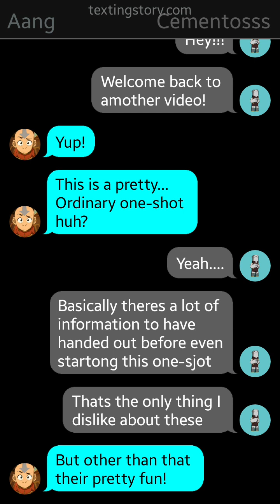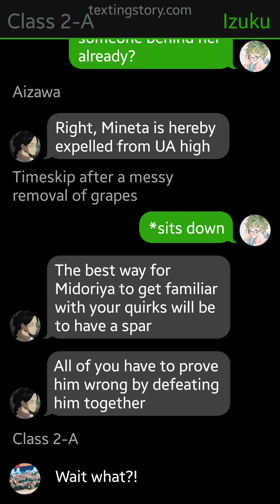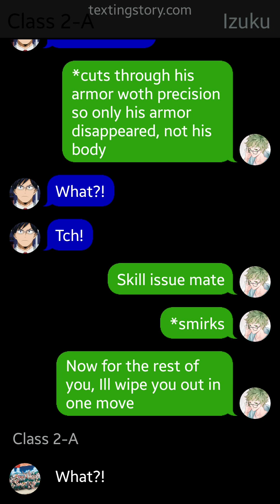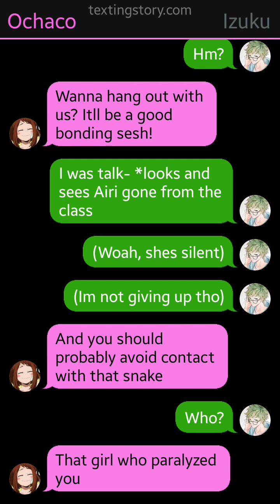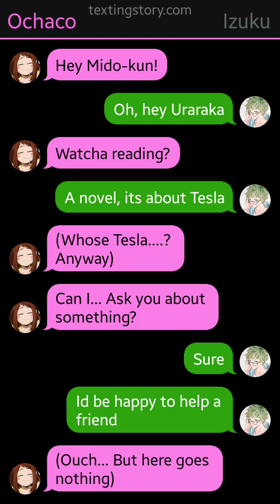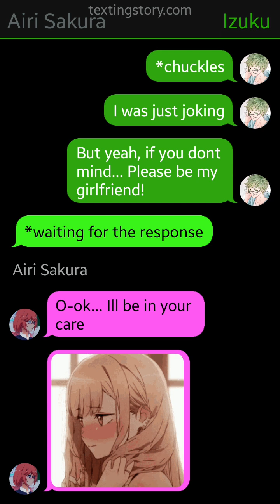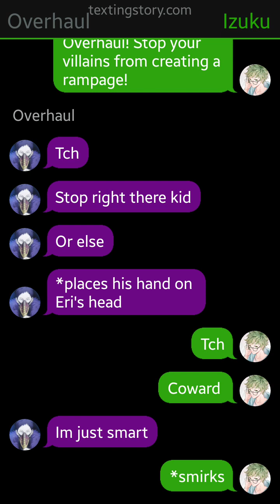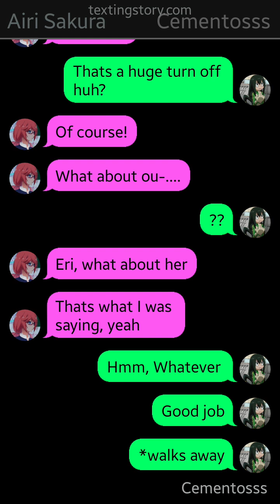MHA One-shot. Transfer Deku. Izuku x Fem OC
Izuku x Fem OCm Re-upload of Cementoss' channel